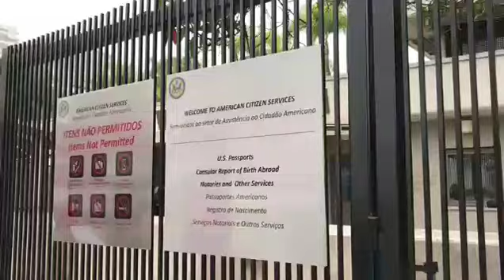JOÃO PEDRO, MIGUEL, ÁGATHA PRESENTE!!! : VIDAS NEGRAS IMPORTAM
HOJE, DIA 04 DE JUNHO, O PCB, A UJC E O COLETIVO NEGRO MINERVINO DE OLIVEIRA ORGANIZARAM UM ATO SIMBÓLICO EM FRENTE AO CONSULADO DOS ESTADOS UNIDOS EM SÃO PAULO, UM DOS PRINCIAIS PRÉDIOS ADMINISTRATIVOS DOS EUA NO BRASIL. TOMANDO CUIDADO COM A PANDEMIA, SE ORGANIZARAM PARA MANIFESTAR A SOLIDARIEDADE COM A LUTA DO POVO ESTADUNIDENSE, QUE MARCHA HÁ DEZ DIAS EM DIVESAS CIDADES, EXIGINDO JUSTIÇA PARA GEORGE FLOYD E O FIM DA BRUTALIDADE POLICIAL. LEMBRARAM TAMBÉM DO GENOCIDIO DA JUVENTUDE NEGRA BRASILEIRA, QUE DEIXOU VÍTIMAS RECENTEMENTE, COMO O MENINO JOÃO PEDRO, MORTO EM UMA AÇÃO DA PMRJ.

AJUDE O JORNALISTAS LIVRES CHEGAR AOS 100 MIL INSCRITOS